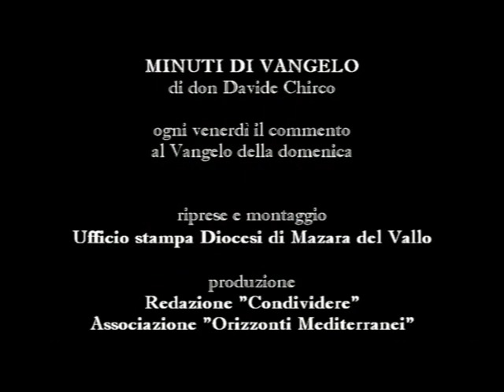Minuti di Vangelo - domenica 31 maggio 2015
Don Davide Chirco commenta le pagine del Vangelo di domenica 31 maggio 2015. [Produzione: ufficio stampa Diocesi di Mazara del Vallo].